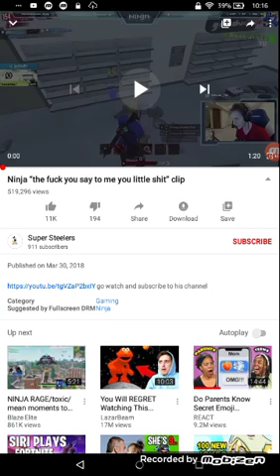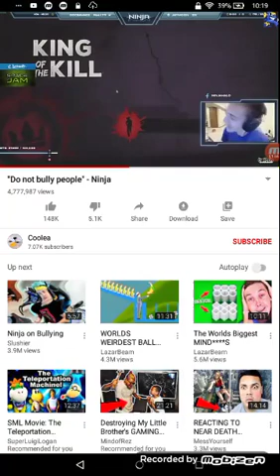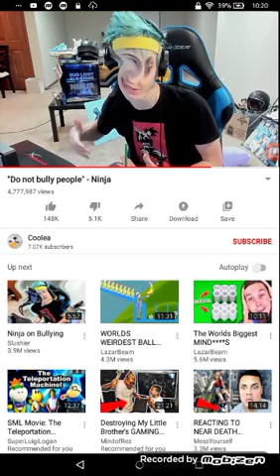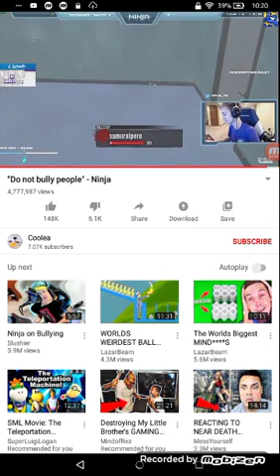Ninja be nice